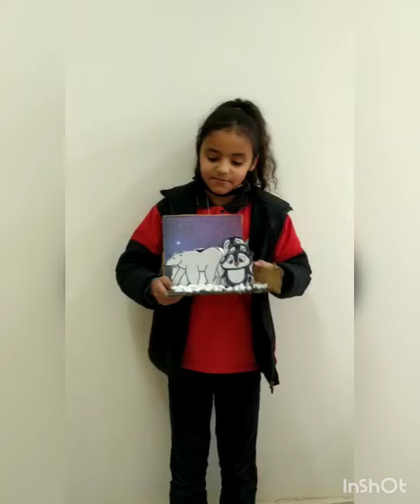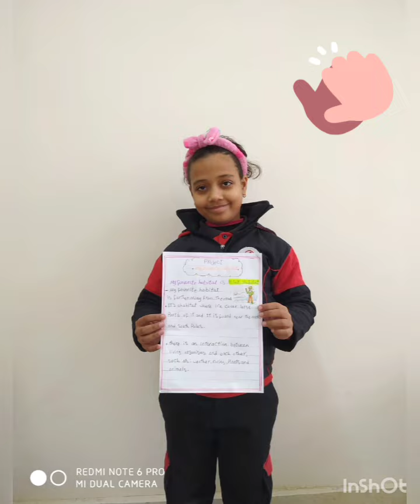English First term project Junior 3(Mrs. Salma Ahmed) Habitats EJS Borg 2